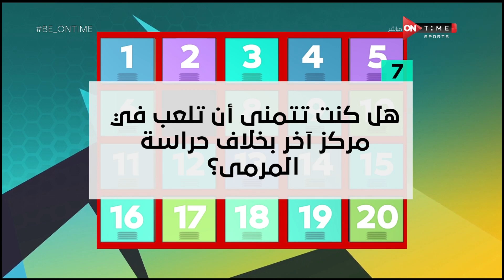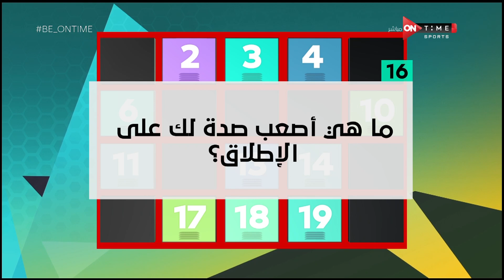Be ONTime - فقرة رقم وتعليق .. إجابات صريحة من "أحمد فوزي" حارس مرمي الأهلي السابق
11/6/2020
Be ONTime برنامج صباحى خفيف يستضيف فيه نخبة من اهم والمع نجوم الرياضة والفن نتعرف فيه عن جوانب مختلفة من حياتهم الرياضية والترفيهية عن طريق طرح الاسئلة المتنوعة والجريئة  والمنافسة بينهم فى اطار خفيف، وهو من تقديم كريم رمزى وأميرة أسامة وأميرة جمال وفتح الله زيدان، يعرض من السبت الى الخميس الساعة 11 صباحاً